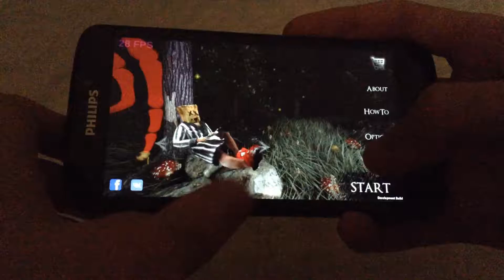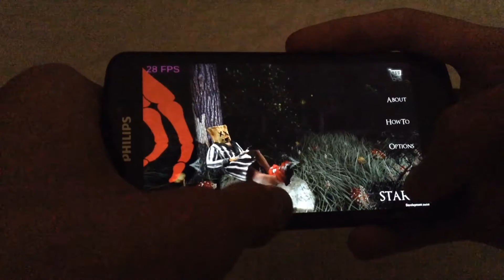Mad Shroomz Run - Beta 3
Gameplay video of my small indie game for android. It's realtime combination of pre-rendered video and ingame render.